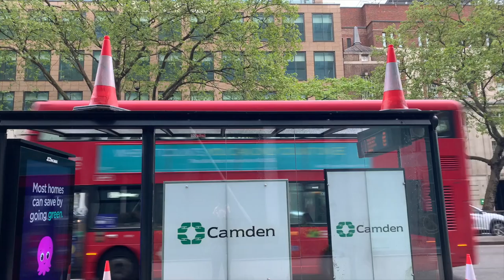SAM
Meet SAM.

SAM is the videographer for Yovi.